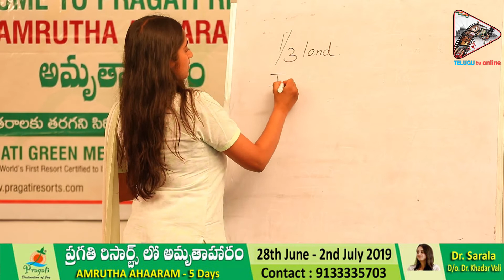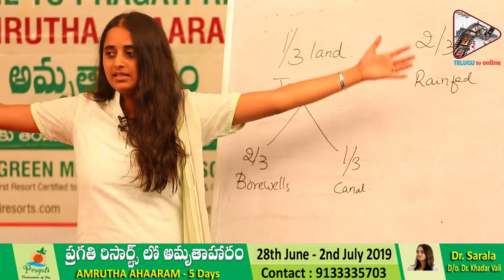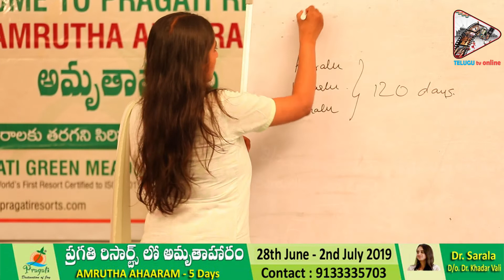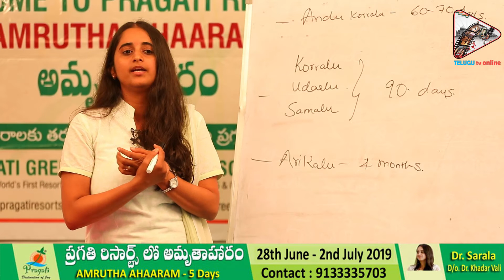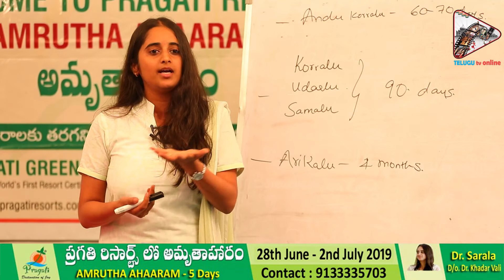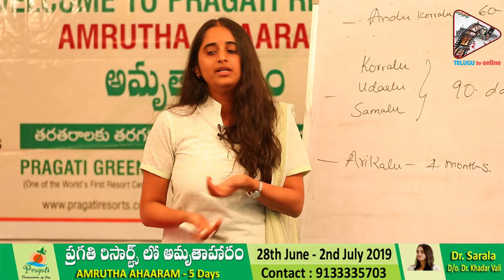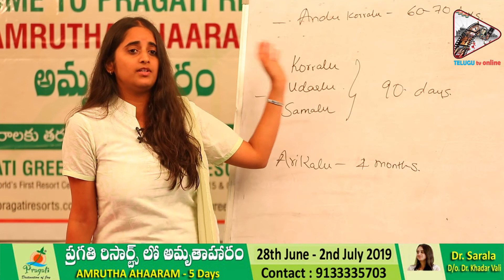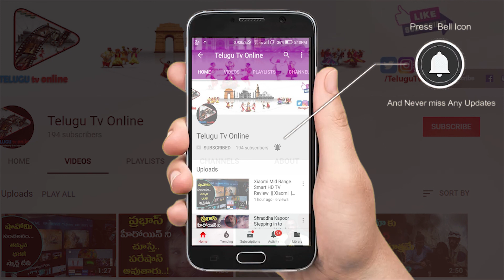సిరిధాన్యాలతో రైతులకు లబ్ది చేకూర్చే అద్భుత సూచనలు | Dr. Sarala Khader Health Tips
1. ఇవి రోజు రాత్రి నానబెట్టి ఉదయమే తింటే ఒక్క వారంలోనే షుగర్ 90 కి వచ్చి తీరుతుంది

2. మీకు షుగర్ పూర్తిగా తగ్గాలి అంతే ఈ డైట్ ఎలా చేయాలి ? ఎలా ఆపాలి ? | VRK Exclusive Interview

3.ఎంతటి ఊబకాయం ఉన్నాసరే నేను చెప్పినట్లు చేస్తే 10 కేజీల లెక్కన తగ్గుతారు గ్యారంటీ నాది

4.బట్టతల ఎందుకు వస్తుంది ఇలా చేస్తే బట్టతల మీద వెంట్రుకలు మొలవాలిసిందే | Khadar Vali

5.తొడలు ఎందుకు లావు అవుతాయి ? టమాటో తో ఇలా చేస్తే తొడలు లావు తగ్గి సన్నగా ఫిట్ గా ఉంటాయి | Khadar Vali

ఆరోహ్యం మహాభాగ్యం,  ఆరోగ్య చిట్కాలు , షుగర్  నివారణ, వెన్ను నొప్పులూ, ఒంటి నెప్పులు, మోకాళ్ళ నొప్పులు మరియు అతి తక్కువ టైం లో అదిక బరువును తగ్గించుకోవడం ,మరికొన్ని ఆరోగ్య చిట్కాలు(Health Tips) కోసం చూడండి మీ